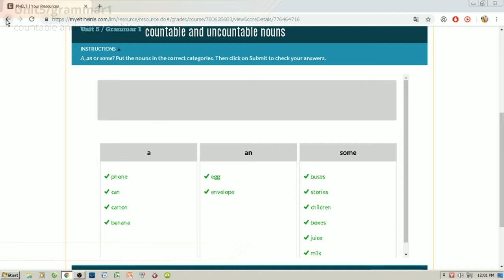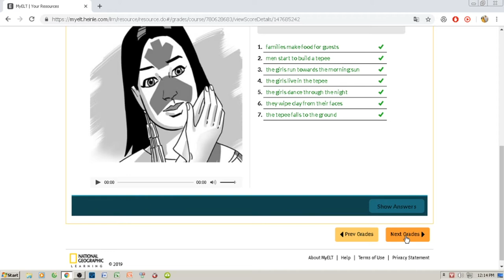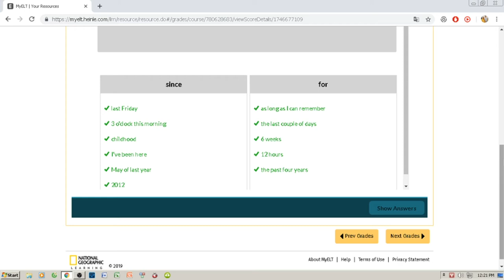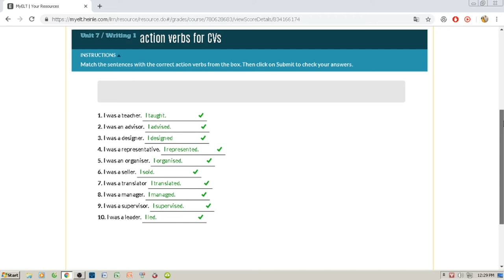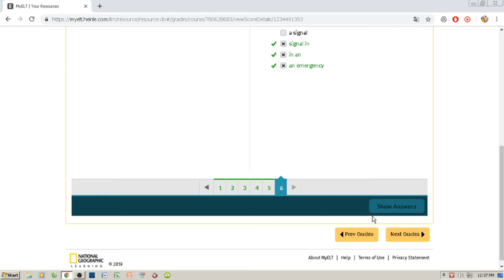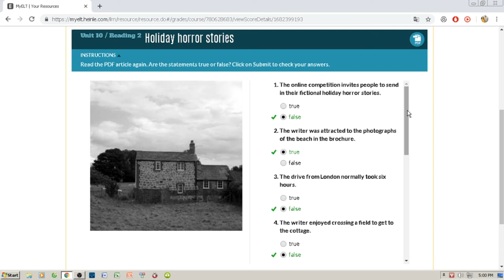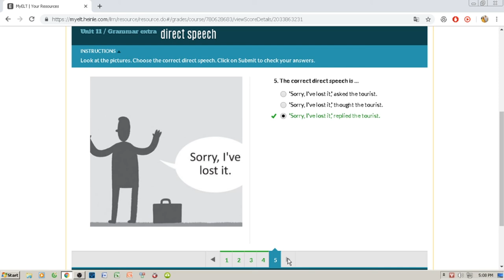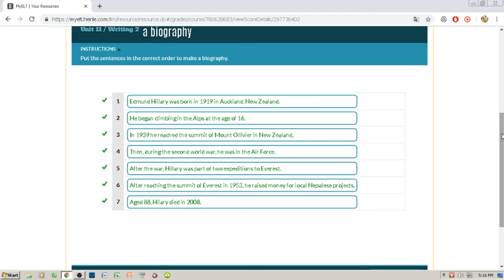English exercise my elt part 2 full | Official Video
Enlish Exercise my elt Part 2 full answer

University of Dalat

Đéo xem thì cút